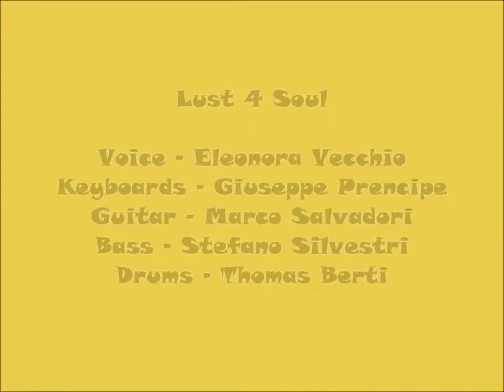Respect - Lust 4 Soul @ Autoraduno Citroen Cecina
Estratto del concerto dei Lust 4 Soul svoltosi il 21 Settembre 2014 nella piazza di Marina di Cecina, in occasione del primo Autoraduno Citroen.

I LUST 4 SOUL nascono dalla collaborazione di 4 musicisti, molto attivi nel panorama toscano e non solo, che decidono di ripresentare alcuni dei brani soul più famosi, a partire dagli anni ’60 fino ai giorni nostri. Con la crescita del gruppo, del repertorio e della visibilità all’interno dei locali più frequentati delle province toscane, ad Aprile 2014 entra a far parte del gruppo Giuseppe Prencipe, tastierista poliedrico, che darà quel valore aggiunto alle sonorità soul che il gruppo già propone. La qualità e la varietà musicale mista alla capacità di coinvolgere il pubblico rendono i concerti dei Lust 4 Soul un misto di piacere e divertimento per “l’anima”. Da Etta James a Joss Stone, da James Brown ad Aretha Franklin, da Tina Turner a Beyoncè, il repertorio permette di completare qualsiasi tipo di serata: che voi vogliate passare una serata tra amici ascoltando buona musica o che vogliate scatenarvi a ritmo dei balli più scatenati, i Lust 4 Soul sono quello che cercate.

Voice - Eleonora Vecchio
Keyboards - Giuseppe Prencipe
Guitar - Marco Salvadori
Bass - Stefano Silvestri
Drums - Thomas Berti